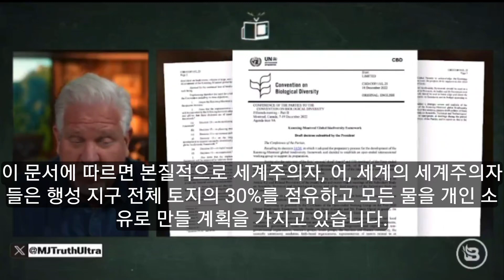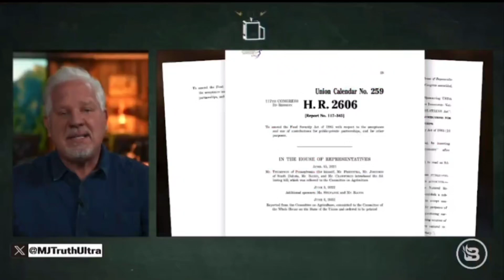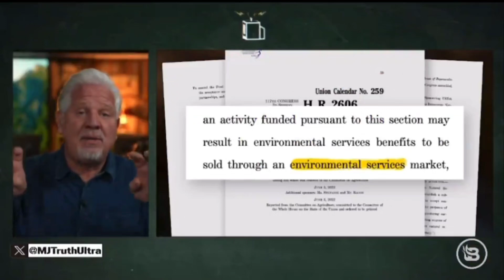유엔 30×30 의제, 2030년까지 지구상의 물과 육지를 30% 차지하려는 계획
Jeder muss sich dessen bewusst sein...

Es gibt einen Plan, bis 2030 30% ALLES Landes und Wassers auf dem Planeten Erde zu beschlagnahmen, bekannt als die 30x30 UN Agenda

"Das Wort 'Privateigentum' spielt für diese Leute keine Rolle mehr..."

- Die Vereinten Nationen haben etwas vorgeschlagen, das sich 30x30-Agenda nennt und sich schnell überall ausbreitet...
-- Die Europäische Union setzt sie in diesem Moment um.
-- Kalifornien verwendet genau dieselbe Sprache.
-- Joe Bidens eigener Erlass erwähnt die "Erhaltung von 30 % unseres Landes und Wassers" bis zum Jahr 2030.

🟤 WIE MACHT MAN DAS IN DEN VEREINIGTEN STAATEN?

- Durch den 'Sustains Act'...
-- Dieser wurde im Rahmen des riesigen Omnibus-Gesetzes unterzeichnet, das letztes Jahr im Eiltempo verabschiedet wurde.
-- Es erlaubt der US-Regierung, private Gelder zur Förderung von Naturschutzprogrammen zu erhalten.
-- Dies wurde zu einer der größten privat-öffentlichen Partnerschaften in der Geschichte der Menschheit.

- Der "Sustains Act" zielt auf die Zuweisung von "Umweltleistungen", die auf Land in Privatbesitz erbracht werden.

- Was sind "Umweltleistungen"?
-- was immer sie wollen... von Ihrem Land.
-- Vielleicht trägt Ihr Grundstück zur Bestäubung, zur Photosynthese oder zur Luftqualität bei,

- "Das alles wird durch eine Beziehung zwischen privaten Investoren wie Bill Gates und der Regierung zu Geld gemacht.
-- Und das alles geschieht OHNE die Landbesitzer... das ist bereits US-Gesetz..."

Haben Sie dafür gestimmt?
Wurde Ihnen das jemals erklärt?
Hat jemand um Ihre Zustimmung gebeten?

🚨 모두가 이 사실을 알아야 합니다.

2030년까지 지구상의 모든 토지와 물의 30%를 점유하려는 계획, 일명 '30x30 유엔 아젠다'가 있습니다.

"이 사람들에게 '사유 재산'이라는 단어는 더 이상 중요하지 않습니다..."

- 유엔은 30x30 의제라는 것을 제안했고 모든 곳으로 빠르게 확산되고 있습니다.
-- 유럽 연합은 지금 이 순간에도 이를 실행하고 있습니다.
-- 캘리포니아는 똑같은 언어를 사용하고 있습니다.
-- 조 바이든은 2030년까지 "우리 땅과 물의 30% 보존"을 언급하고 있습니다.

미국에서는 어떻게 할 수 있을까요?

- '지속법'을 통해...
-- 작년에 서둘러 통과된 거대한 옴니버스 법안에서 법으로 제정되었습니다.
-- 미국 정부가 민간 자금을 받아 환경 보호 프로그램을 발전시킬 수 있도록 하는 법입니다.
-- 이는 인류 역사상 가장 큰 민간/공공 파트너십 중 하나가 되었습니다.

- '지속법'은 개인 소유의 토지에서 제공되는 "환경 서비스"를 할당하는 것을 목표로 합니다.

- "환경 서비스"란 무엇인가요?
-- 당신의 땅에서 그들이 원하는 것이 무엇이든... 당신의 땅에서.
-- 수분, 광합성, 대기 질에 기여하는 것일 수도 있습니다,

- 빌 게이츠와 같은 민간 투자자와 정부 간의 관계를 통해 수익을 창출하는 것이죠.
-- 그리고 이 모든 것이 토지 소유주 없이도 이루어집니다... 이것은 이미 미국 법입니다."

이 법안에 투표하셨나요?
이에 대해 설명을 들은 적이 있나요?
누가 여러분의 동의를 구한 적이 있나요?